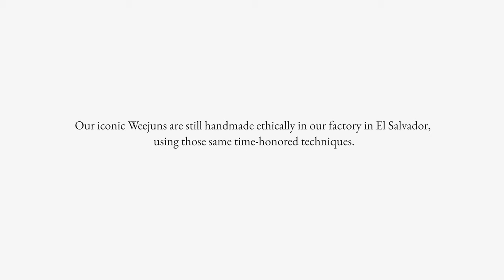Crafting the iconic ‘Weejuns’ Penny loafer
Established in 1876 by George Henry Bass, G.H. Bass & Co. began with a man on a simple mission: “To make the best possible shoe for the purpose for which it was intended. Over 140 years later, the spirit of George Henry Bass lives on. Our iconic Weejuns are still handmade ethically in our factory in El Salvador, using those same time-honoured techniques.